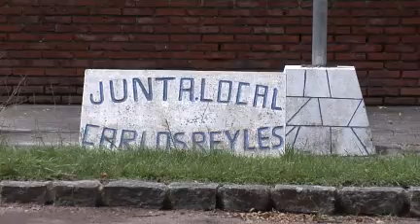Carlos Reyles: jóvenes no quieren volver a sus casas a medianoche